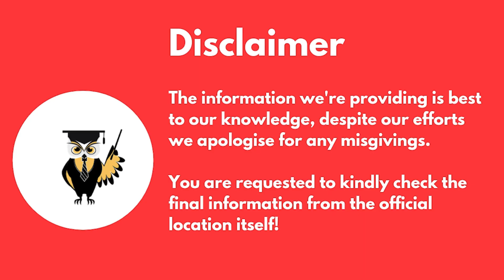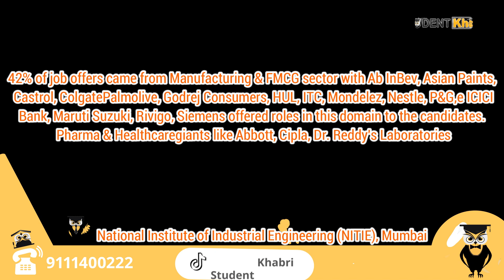NITIE Mumbai | Admission | Courses | Fees | Placement | Full Review in English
Hello!
Review - National Institute of Industrial Engineering (NITEI)
Introduction:
- Established in 1963
- Known for post-graduation diploma in industrial management
- Enroll only engineers for PG program

Admission
- CAT
- 60% in BE and B.Tech
- Application Form: 1000 rs
- After Selection GDPI Round

Courses
1. MBA/PGDM
2. Ph.D.
3.PGD in industrial management, industrial safety, and environment management
4. PGDIE
5. PGDIM
6. PGDMM
7. PGDPM
8. Fellowship Programs

Fees
Post Graduation Diploma in industrial management: 17 to 18 Lakh including hostal

Average Placement: 20 Lakh
Highest Placement: 46 Lakh in 2019 batch
- Good in terms of ROI

Top Recruiter
Aditya Birla Group, Amazon, Cisco, Cognizant, Flipkart, IBM, Tata Motors, Wipro, Accenture, Deloitte